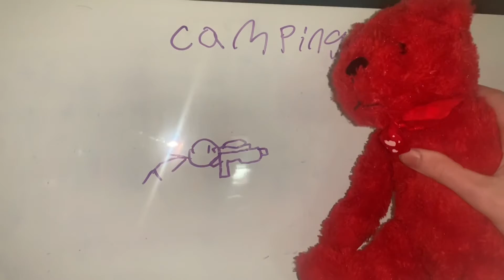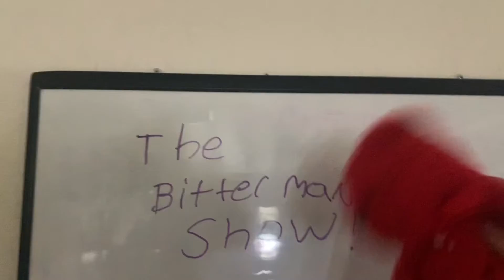The Bitterman Show!